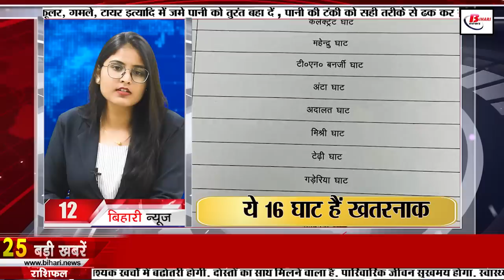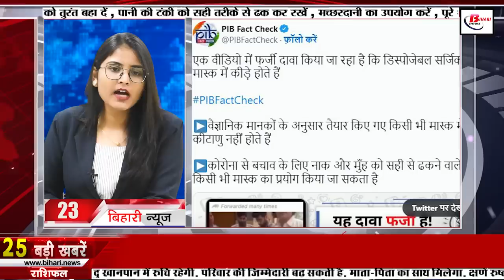Daily Bihar News of 27th October 2022. Bihar Chhath Puja & Chitragupta Puja muhurat,PMCH,Chhath Ghat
Daily Bihar news of 27th October 2022 of all districts in Hindi.Bihar Chhath Puja muhurat,Chitragupta Puja muhurat,PMCH,Chhath Ghat.­
1. NFC Releases Notification for 345 Vacancies

2. Result Day will be celebrated in government schools on this day

3. Today in Bihari identity we will talk about Bhagwat Jha Azad
4. BhaiDoojmuhurat and ChitraguptaPujamuhurat being celebrated today
Due to the second and last solar eclipse of the year, there has been a lot of ups and downs in the dates of the festivals. On the one hand, where Govardhan Puja is celebrated on the day of Diwali, on the other hand, due to the eclipse, it was celebrated a day later i.e. on 26 October. Whereas Bhai Dooj is being celebrated today. Let us tell you that on Thursday in Kartik Shukla Dwitiya, the festival of Chitragupta worship and Yama Dwitiya i.e. Bhai Dooj, a symbol of affection, harmony and love, will be celebrated in the great coincidence of auspicious yogas. Along with Visakha Nakshatra, there will be Ayushman Yoga, Kaukil Karan and very virtuous Sarvartha Siddhi Yoga. Sisters will apply tilak on their forehead after fasting, worshiping, praying for their brother's long life.
5. Someshwar Nath Dham Temple is very special because of this
6. All flights coming from Delhi to Patna are full on the day of Kharna.
7. The MLA got mad after getting the house
8. Education Department will give employment to two lakh people in Bihar
9. Printing of polytechnic question papers at the examination centers itself

10. Ethanol plant will be set up in this district, food processing units will be set up here

11. Ratan Rajput told why he made a distance from the world of TV
12. These 16 Ghats are dangerous during Chhath festival this year

13. Policeman died due to boat capsizing in Gandakriver, CM expressed grief

14. Schedule of interview for appointment to the posts of Hindi Assistant Professor released

15. Oxygen will be supplied to a total of 6000 patients at a time in PMCH

16. Rapid change in weather, take special care of health

17. Special drive being run to control the crowd at railway stations

18. NitishKumar was injured during the inspection of ChhathGhatbihar the injury himself visible

19. In the stronghold of Bahubali Anant, Lalan Singh challenges BJP

20. Prashant Kishor's verbal attack on the state government

21. Big upset in Super-12, Indian team will play its second match today

22. Today's date is recorded in the history of India for many reasons.

23. In the viral news today we will talk about worms in disposable surgical masks
24. Google Releases Custom Emoji To Make Chat And Gmail Interesting

25. With this NH becoming four lane, the people of these areas will be able to travel easily.

26. In the overall ranking, this district got the ninth place in the country